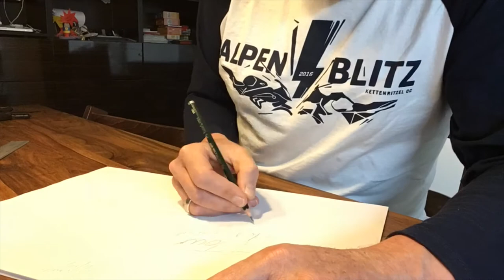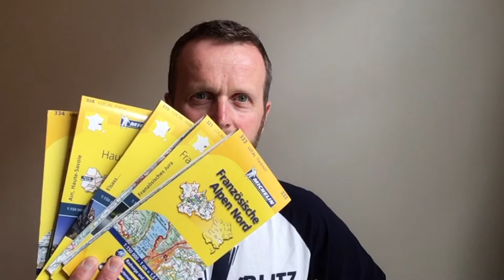KRCC VLOG 5/2017: Tourvorbereitung "Le Tour des Grandes Alpes"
In knapp vier Wochen ist es so weit und unsere diesjährige Tour in die französischen Westalpen steht an. Heute geht es um mein diesjähriges Tourenmotorrad, eine Yamaha 900 Tracer, die Routenplanung und das notwendige Equipment.

01:15 Vorstellung Yamaha Tracer 900
02:25 Routenplanung
02:34 Tag 1: Neuss - Schwarzwald
03:15 Tag 2: Schwarzwald - Zürisee - Sustenpass
03:48 Tag 3: Sustenpass - Furkapass - alter St. Gotthard - Nufenenpass - Martigny - Grosser St. Bernhard - Aostatal
04:25 Tag 4: Aostatal - Kleiner St. Bernhard - Val d’Isère - Col de l’Iseran - Col du Mont Cenis - Susa - Colle delle Finestre - Sestriere - Briançon
04:55 Tag 5: Briançon - Col Agnel - Marmora - Vinadio - Isola - Col de la Bonette - Jausiers - Col de Vars - Guillestre
05:12 Tag 6: Guillestre - Col du Galibier - Col du Télégraphe - Col de la Madeleine - Albertville - Genf
05:32 Tag 7: Genf - Französischer Jura - Elsaß
05:53 Tag 8: Elsaß - Eifel - Neuss
06:19: Was pack' ich ein, was nehm' ich mit?
07:05 Actioncams im Vergleich: Somikon Actioncam gegen GoPro Hero 4 Session
10:00 Navigation unterwegs